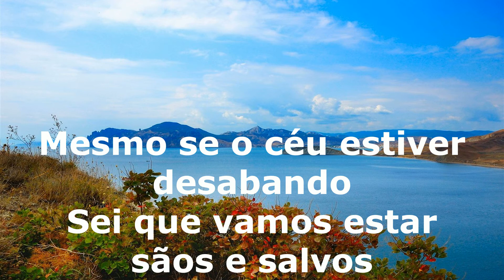Capital Cities - Safe and sound tradução